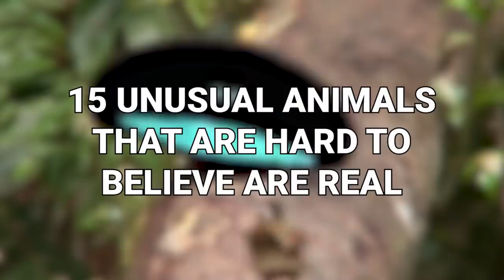15 Unusual Animals That Are Hard To Believe Are Real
Our world is full of such a variety of different species… in fact, there are thought to be as many as 8.7 million different types of creatures in the world, and they are virtually every different shape, color, and size that you could possibly imagine. Some, however, are far stranger than you might expect, so sit back, and prepare yourself for the bizarre and the peculiar, as we take a look at 15 unusual animals that are hard to believe are real!